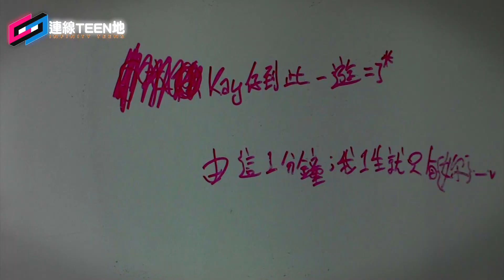BOARD GAME現場宣傳片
有無諗過將桌上遊戲變成真人版？
你有無做偵探的潛質？能以聰明才智破案嗎？
來親身體驗啦！

日期: 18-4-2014（星期五）復活節假期
時間: 10:00-18:00
地點：明愛賽馬會黃大仙青少年綜合服務（東頭村耀東樓地下）
名額:60人（如人數過多將抽籤決定）
收費: $20 (包飲品)
報名形式: 個人或隊伍報名(四人一組)
查詢：25802626（張姑娘）

比賽獎品:
冠軍: 現金禮劵$400
亞軍: 現金禮劵$240
季軍: 現金禮劵$200
特別獎-最具創意獎: 現金禮劵$200

我們就是一班於網上遊走的外展社工，
關心網絡世界的大小事。
各青少年如遇上任何成長上既困擾，都可以搵我地傾下！